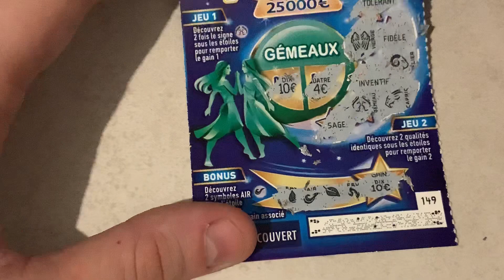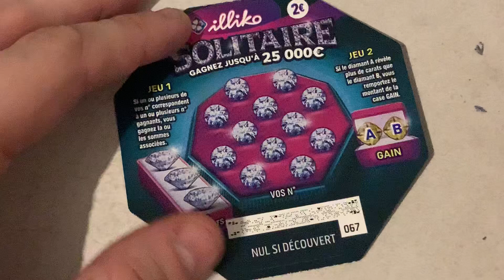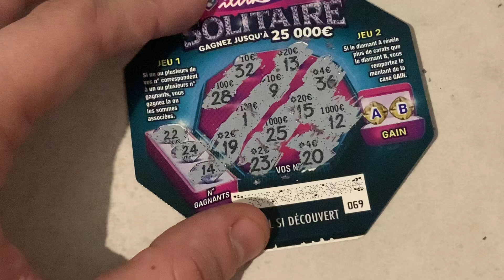#99 JEUX À GRATTER : 2 SOLITAIRE & 1 ASTRO GÉMEAUX